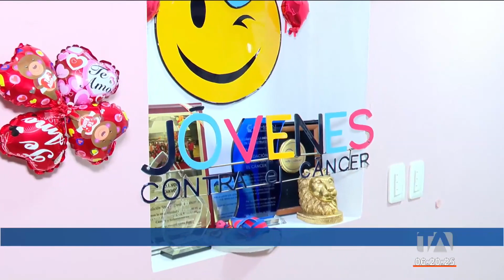El 15 de febrero se conmemora el Día Internacional de la Lucha contra el Cáncer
Cada 15 de febrero se conmemora el Día Internacional de la Lucha contra el Cáncer Infantil. Esta fecha busca sensibilizar sobre la importancia del diagnóstico oportuno, ya que el cáncer es una de las principales causas de muerte infantil a escala mundial. Por: Nathalie Jiménez